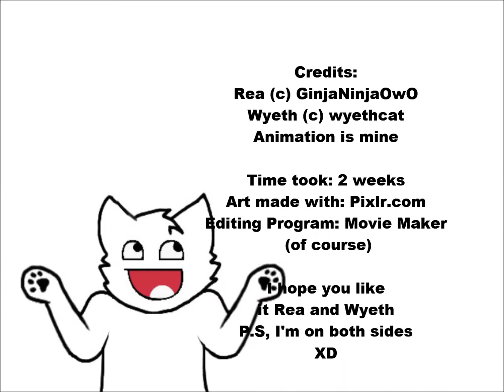Rea and Wyeth 9000 Subs Contest Entry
It took me 2 weeks or so, and lots of anger because i had a scene where rea and wyeth are springing up from the ground from the zoom out of both of them; but for some reason, my computer "couldn't find it" so they go from sitting straight into flying through the air. :(

song called: living voyage

sound is "record scratch"

and the ending song... duh
(nyan cat theme)